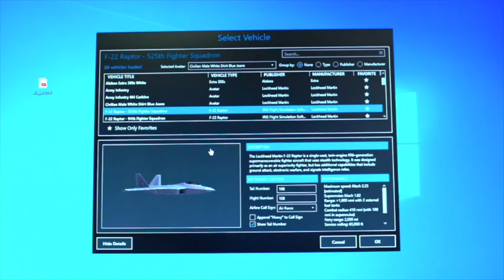GEMS Aviation Lab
Our installations featuring Aviation technology at GEMS in Dubai